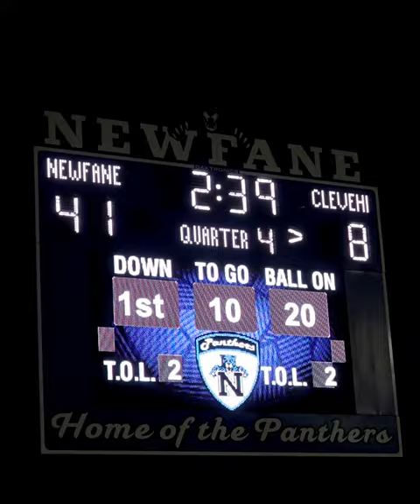Newfane Football vs. Cleveland Hill, October 6, 2023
The Newfane Panthers' defense took every opportunity away from the Eagles. Newfane advances to 6-0 this season!